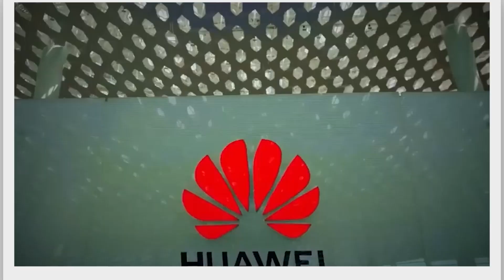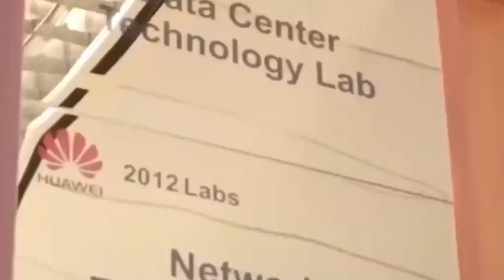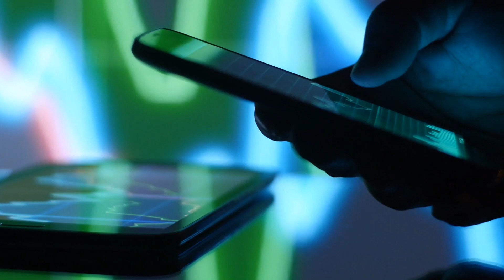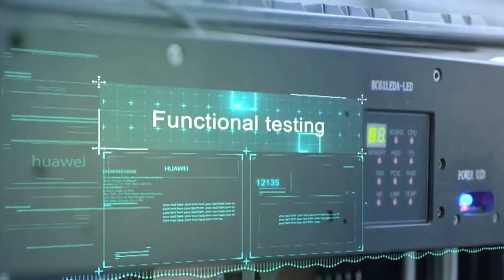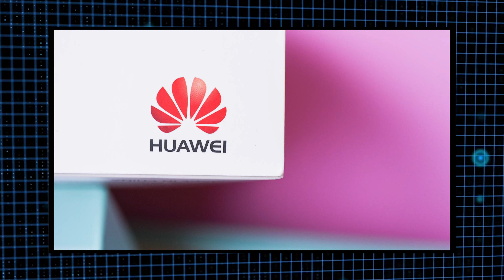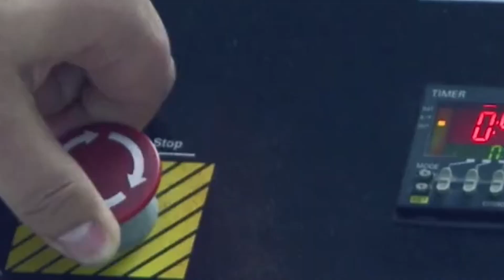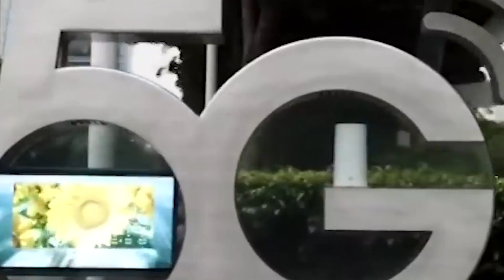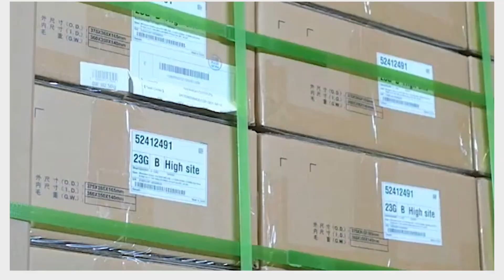How Huawei is dealing with its difficult position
For the past decade, US tech businesses that receive federal financing are not permitted to construct "advanced technology" facilities in China. One of the first and most visible victims of the US-China trade war, Huawei saw a major drop in recent years. Huawei HiSilicon dropped out of the top 25 worldwide semiconductor suppliers on April 17 as a result of US trade restrictions that affected China's overall share of the global chip market.  But Huawei is determined to not let the US leave the Chinese chip industry high and dry. HiSilicon has been trying to rebuild this domestic supply chain of the semiconductor industry.  For this, even more, outdated and incomplete systems from 2018 are being revived, which should aid Huawei in reentering the market.

About Technology Data
🎥 Videos about Technology, Artificial intelligence, Chips
🎨 Written, voiced and produced by Technology Data